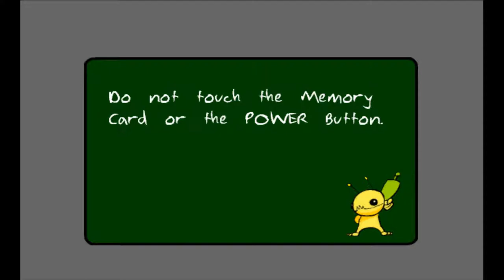Ski-doos are stupid - Alien Hominid ep. 3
Hey guys and gals, hope you enjoy this episode of alien hominid because it gave me an awful time the ski-doos are stupid and the cranes are awful!

Be nice to the like button...

Part 4 hopefully up tomorrow

You read the description, you're a gem =D.